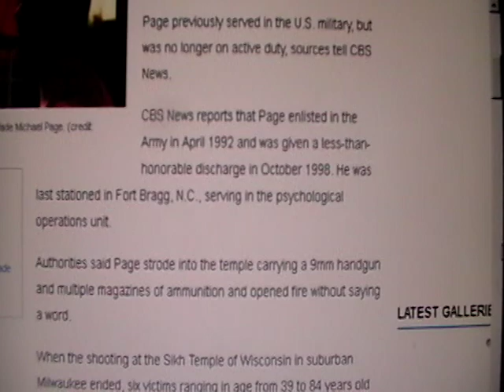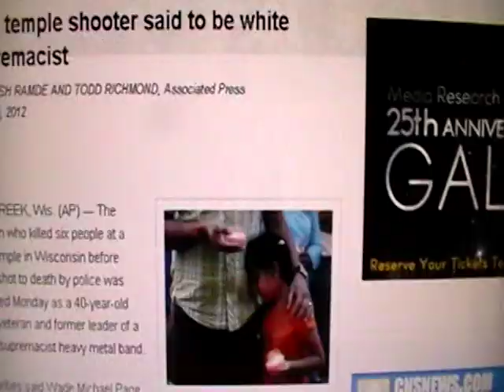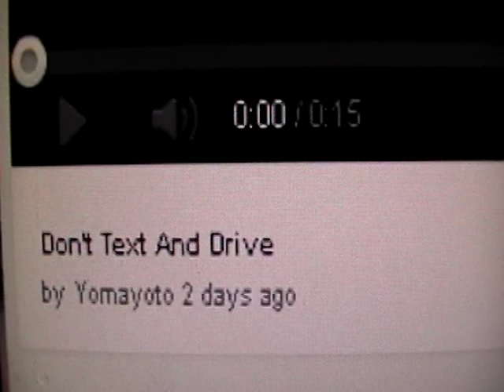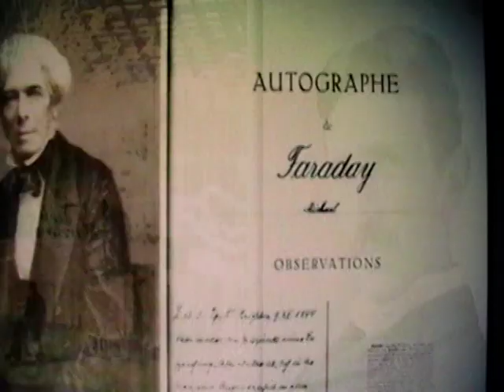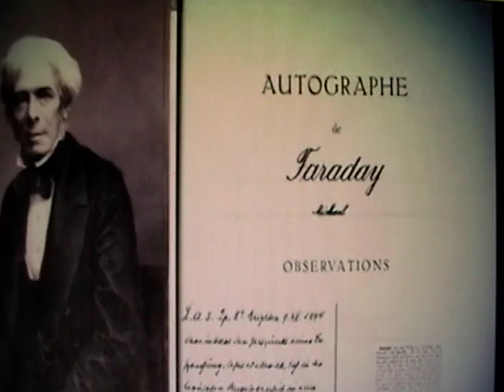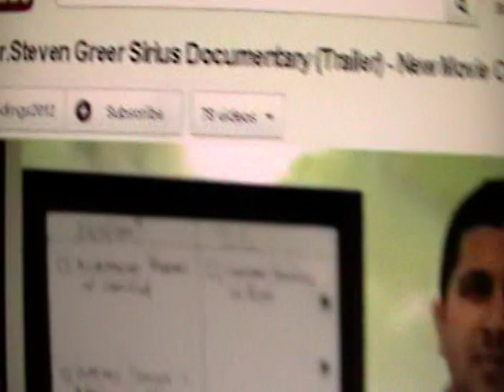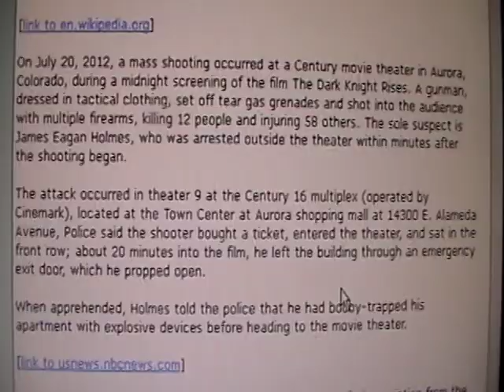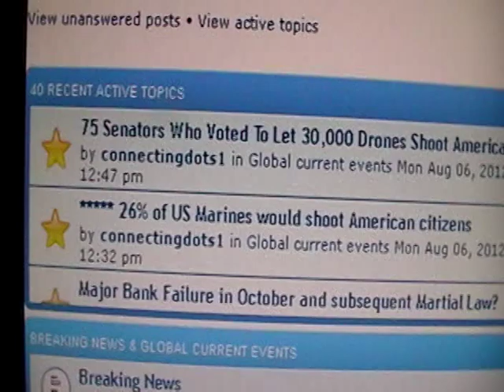Multiple shooters at Sikh's Temple shooting connects to Mass shootings + UFO's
"This video has been removed as a violation of YouTube's policy against spam, scams, and commercially deceptive content."

Shooting Connections: DETAILED - Modesto, CA. 4/12/12 - Aurora, CO. 7/20/12 - Oak Creek, WI 8/5/12

CBS News: Shooter Identified As Former US Military Member